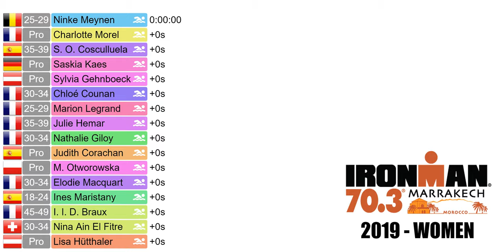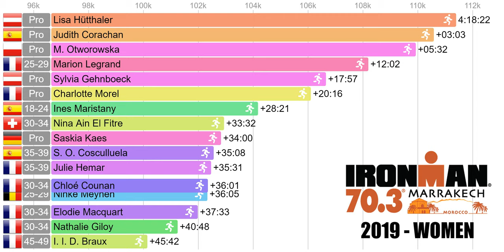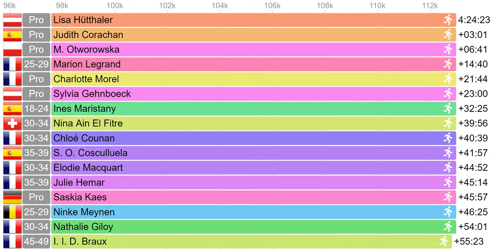2019 IRONMAN 70.3 Marrakech Morocco - Women's Triathlon - RACE ANIMATION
2019 IRONMAN 70.3 Marrakech Morocco

The animation includes the following finishers from the pro field and the top age-group athletes:

 - Charlotte Morel (Pro)
 - Judith Corachan (Pro)
 - Lisa Hütthaler (Pro)
 - M. Otworowska (Pro)
 - Saskia Kaes (Pro)
 - Sylvia Gehnboeck (Pro)
 - Chloé Counan (30-34)
 - Elodie Macquart (30-34)
 - I. I. D. Braux (45-49)
 - Ines Maristany (18-24)
 - Julie Hemar (35-39)
 - Marion Legrand (25-29)
 - Nathalie Giloy (30-34)
 - Nina Ain El Fitre (30-34)
 - Ninke Meynen (25-29)
 - S. O. Cosculluela (35-39)